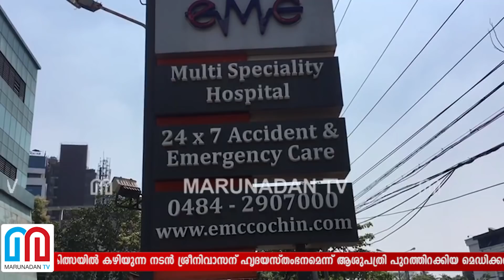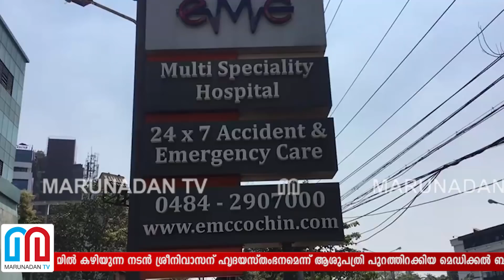ശ്രീനിവാസന് ഹൃദയസ്തംഭനമെന്ന് മെഡിക്കല്‍ ബുള്ളറ്റിന്‍ l sreenivasan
എറണാകുളം മെഡിക്കല്‍ സെന്റിറില്‍ ചികിത്സയില്‍ കഴിയുന്ന നടന്‍ ശ്രീനിവാസന് ഹൃദയസ്തംഭനമെന്ന് ആശുപത്രി പുറത്തിറക്കിയ മെഡിക്കല്‍ ബുള്ളറ്റിന്‍.വെന്റിലേറ്ററില്‍ കഴിയുന്ന ശ്രീനിവാസന്റെ ആരോഗ്യസ്ഥിതിയില്‍ നേരിയ പുരോഗതിയെന്നും റിപ്പോര്‍ട്ടില്‍ പരാമര്‍ശം